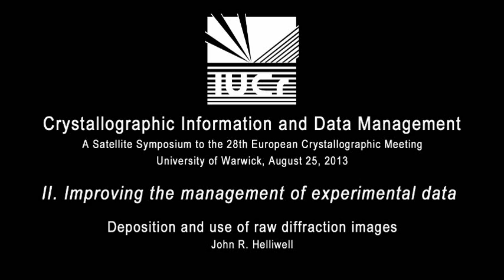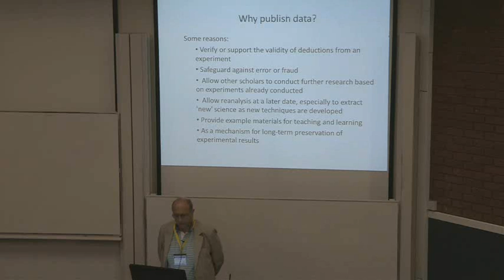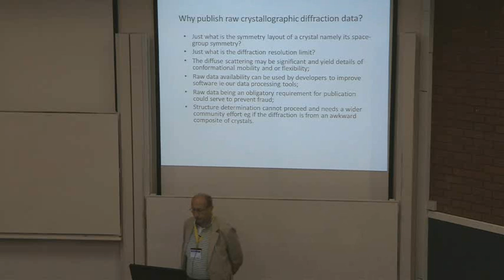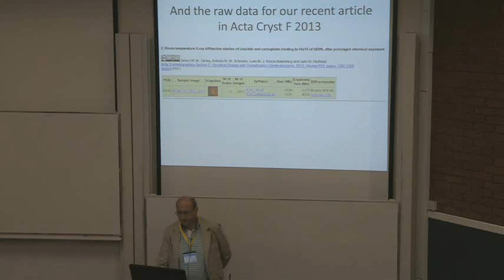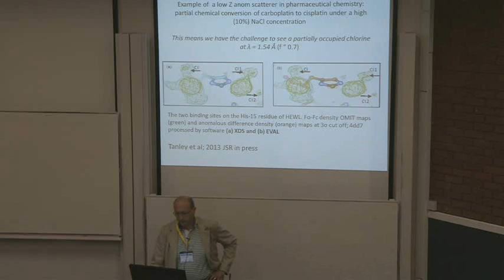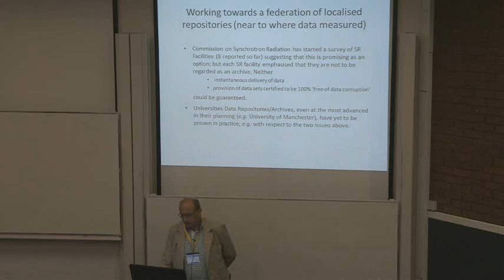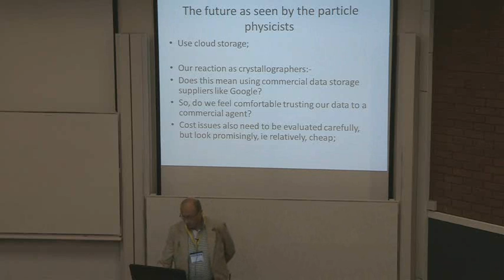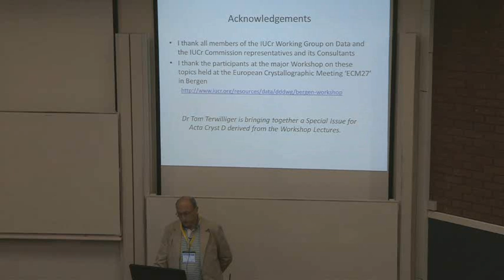Deposition and use of raw diffraction images - J.R Helliwell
The IUCr Executive Committee has charged a Working Group with an assessment of the potential benefits of depositing raw experimental data sets (with initial emphasis on X-ray diffraction images), and the cost, technical and structural ramifications of doing so. There are a number of potential locations for depositing raw images that allow their reuse in validation, re-refinements, reanalysis for new science, education and software development -- for example, in discipline-specific data centres, in large-scale instrument facilities, or in institutional repositories. These are not necessarily exclusive (for example, a central data centre might archive only data sets associated with published structures), and initiatives such as the Australian TARDIS demonstrate approaches to federating separate repository platforms. Crucial to interoperability between such federated archives will be well-defined metadata and procedural standards.